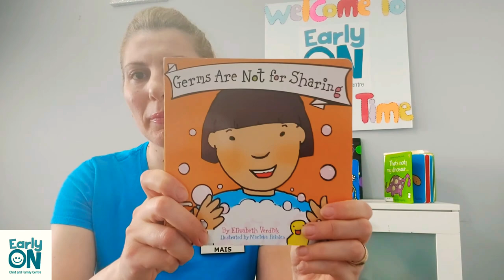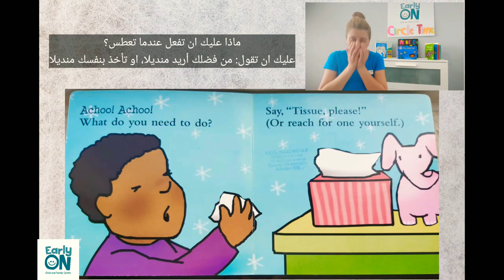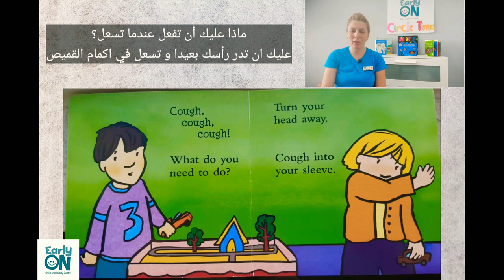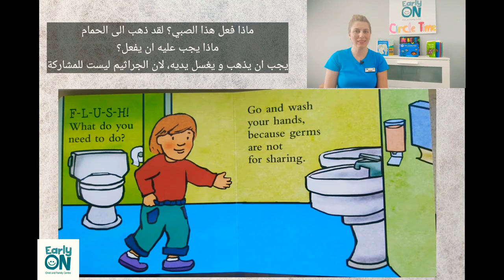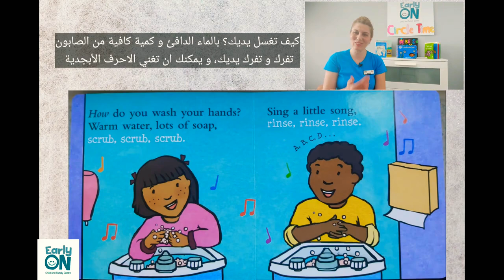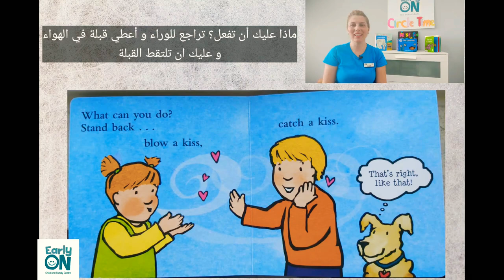Story Time in Arabic: الجراثيم ليست للمشاركة. Germs Are Not for Sharing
Enjoy listening to the book: Germs Are Not for sharing in Arabic language, learning what to do when sneezing and coughing, blow kisses when you are sick, and most of all wash your hands!
استمتع بالاستماع إلى الكتاب: الجراثيم ليست للمشاركة باللغة العربية، و تعلم ما يجب القيام به عند السعال و العطس،  اعطي القبلات بالهواء عندما تكون مريضا، و قبل كل شيء كيفية غسل اليدين.

Facilitator: Mais

Title (English): Germs Are Not For Sharing!
Title (Arabic): الجراثيم ليست للمشاركة.
Author: Elizabeth Verdick
Publisher: Free Spirit: 2006

For more information about our EarlyON programs and services we offer, visit our